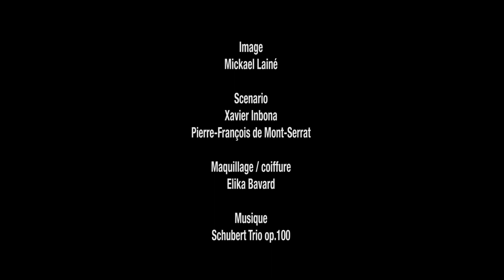Règlement de comptes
Write off...
Directed by Xavier Inbona in 2016
With René Carton, Elza Pontonnier, Lionel Bereni
Director of photography: Mickael Laine
Make up: Elika Bavard
Thanks to the Pi Hour bar, Paris